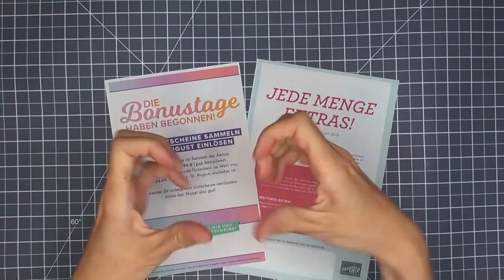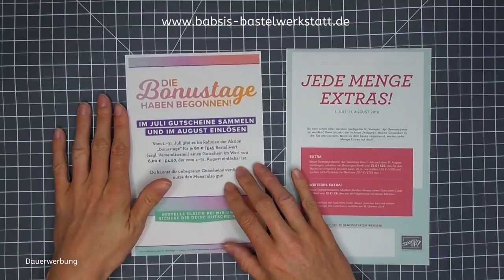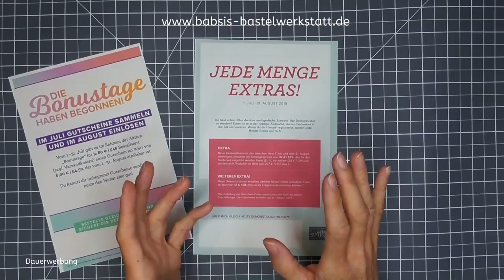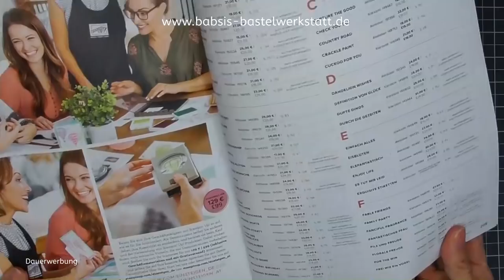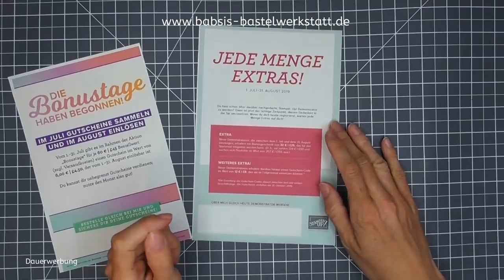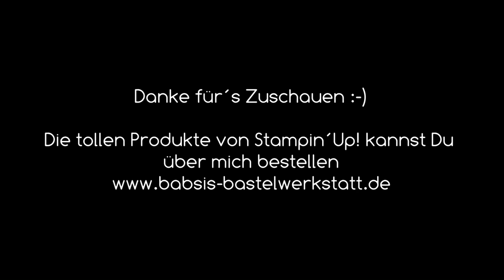Stampin´Up! Demo werden, Einsteigerangebot 2019, Bonustage, Jede Menge Extras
Heute habe ich ein paar tolle Angebotsinformationen für Dich! Es geht um die Bonustage und um ein super Einsteigerangebot wenn Du Stampin Up Demonstrator/in werden möchtest. Viel Freude bei diesem Video.

Babsi

Links:
*Adapter für Rekorder und Mikrofon *Speicherkarten